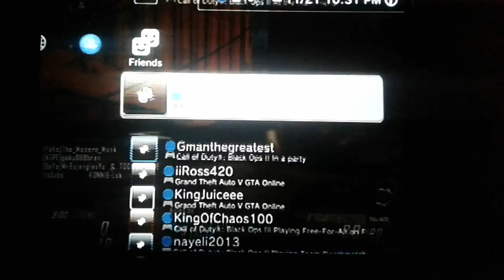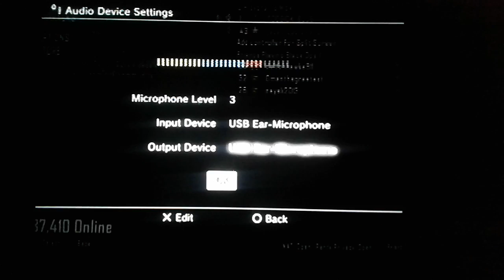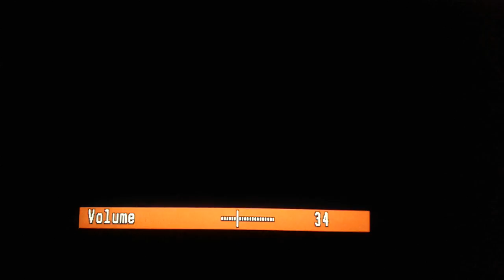Black ops 2 online with Owen |better not be broke!